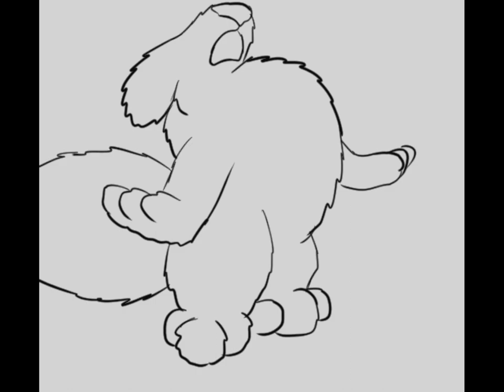Animated fluff dog transformation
You can support this creator with their shinies donations system on their profile in furaffinity if seing this you might want to commission you can contact them on discord (Drigil#4307) or Transfur